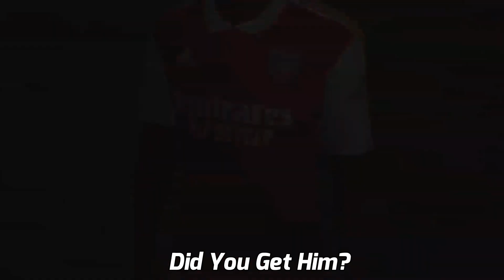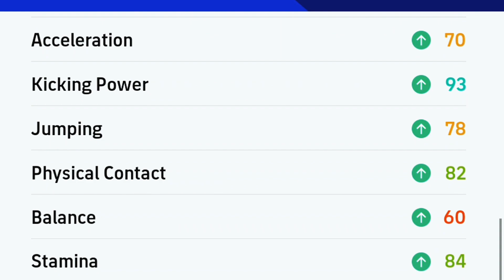The Real Danger ⛔️ from Arsenal Pack | eFootball 2023 Mobile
IGNORE :
club selection card thomas partey
thomas partey review
t. partey review
thomas partey efootball
t. partey efootball
thomas partey efootball 2023 mobile
t. partey new card efootball mobile
partey new card efootball mobile
partey arsenal card efootball mobile
t.. partey club selection card efootball mobile
efootball
efootball 2023
efootball 2023 gameplay skills
efootball 2023 quick counter
efootball 2023 mobile long ball counter
efootball 2023 best formation
efootball 2023 division 1
division 1 opponent
division 1 tips
how to reach division 1
rankpush efootball
efootball 2023 best quick counter formation
efootball 2023 mobile best long ball counter formation
efootball 2023 mobile tips & tricks
efootball 2023 mobile rank push
efootball 2023 mobile update formation
4123 formation efootball 2023 mobile
efootball 2023 mobile 4213 formation
4123 formation efootball 2023
efootball 2023 mobile messi
efootball 2023 mobile neymar
efootball 2023 mobile benzema
best formation for possession
2amf formation efootball 2023
2 cf formation efootball 2023
5 cb formation efootball 2023
2 cf 2 amf formation efootball 2023
4123 formation
4123 formation efootball
4123 formation efootball 2023
424 formation
424 formation efootball
424 formation efootball 2023 mobile
4222 formation efootball
4213 formation efootball
4222 2 amf formation efootball
4222 formation efootball 2023
4222 2 amf efootball 2023
4222 2 amf formation efootball 2023 mobile
best formation for lbc
best formation for qc